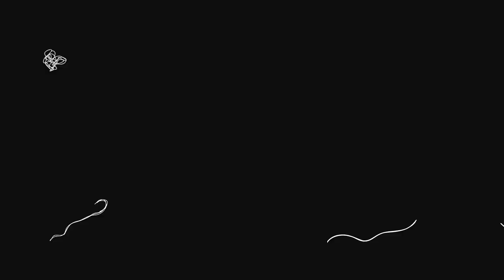Toni Qattan - Wenek Ya Hob (Official Lyric Video) | طوني قطان - وينك يا حب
Lyrics, Composer & Music Production: Toni Qattan | كلمات والحان وتوزيع: طوني قطان
Executive Producer: AE Films

Lyrics | الكلمات

وينك يا حب وينك قلبي مشتاق
والله بيني وبينك مش طايق الفراق
يلي اللمسة من ايدك بتاخدني بعيد
لو ايدي بتترك ايدك جروحي بتزيد
مجروح تعبان من غيرك انا نص انسان
دنيا ما الها صاحب خلينا صحاب
وخلي هالباب موارب لا تسكري الباب
لما بيوم تحنيلي بتلاقيني هون
العشرة الي بينك وبيني عمرا ما بتهون
لا تزيدي همي بحياتك مش ناقصني هموم
غلطي او غلطك مش فارق على مين اللوم
تعالي بحضني ودفيني ولو لحظة نعيش
 غمرة منك بتكفيني وبلا كيف وليش